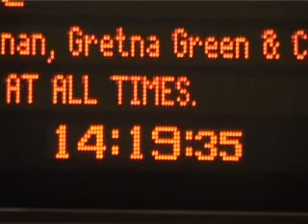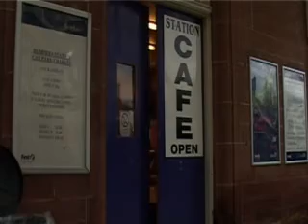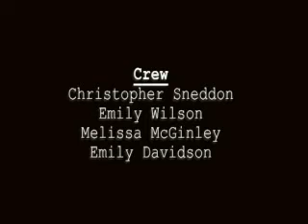station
final cut